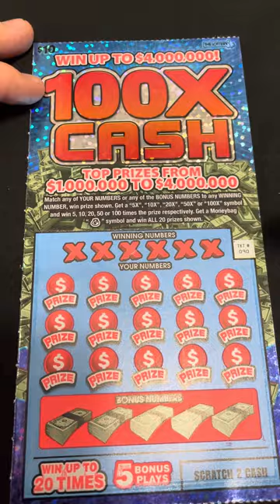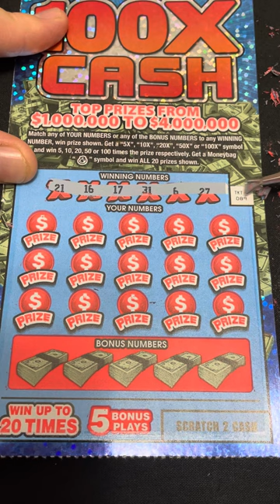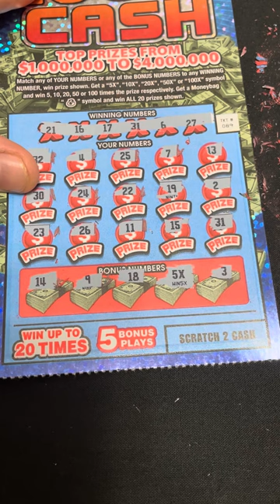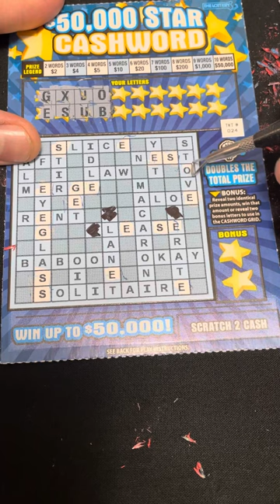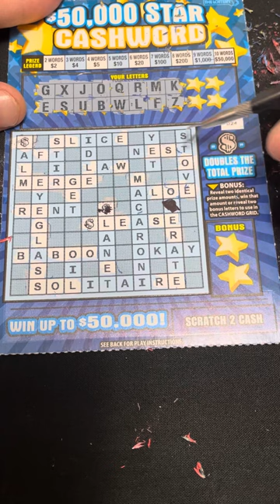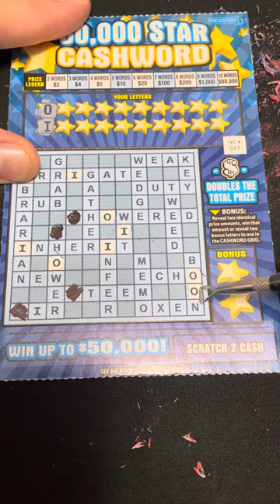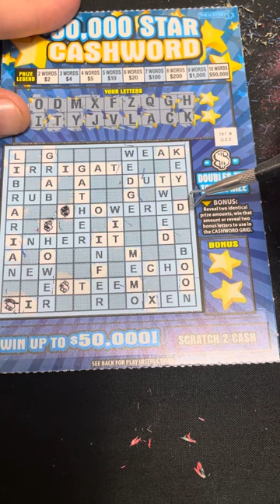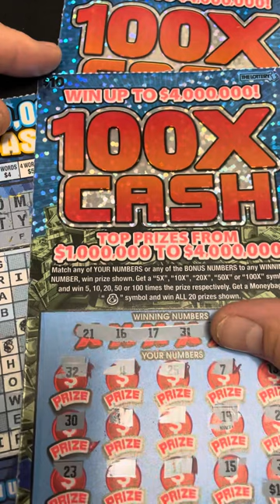🚨I won🚨 2 Multipliers on Lottery Scratch Off Tickets!!!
Lottery scratch off sessions! Massachusetts

All for fun and entertainment purposes! I do not promote scratching lottery tickets or recommend them!

Lottery